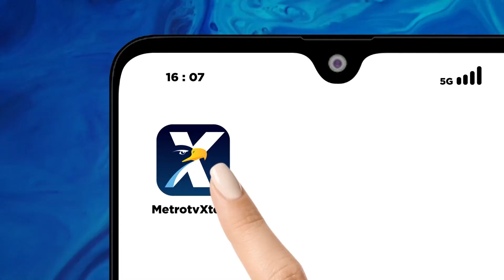Sikat Malaysia, Timnas Melaju ke Final AFF U-19 [NEwsline]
MetroTV, Indonesia sukses mengakhiri penantian lebih dari satu dekade usai lolos ke final Piala AFF U-19 2024. Skuat asuhan Indra Sjafri kembali ke partai puncak setelah 11 tahun usai mengalahkan 1-0 atas Malaysia.